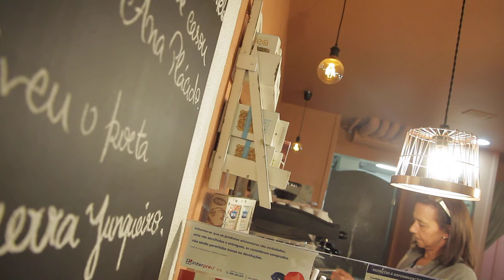Free Stock Footage